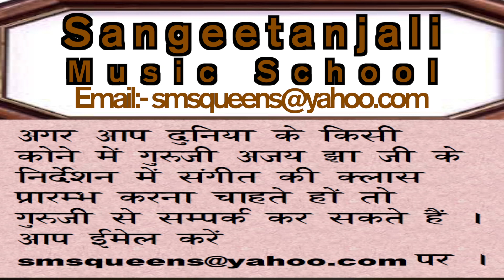तूँ प्यार का सागर है